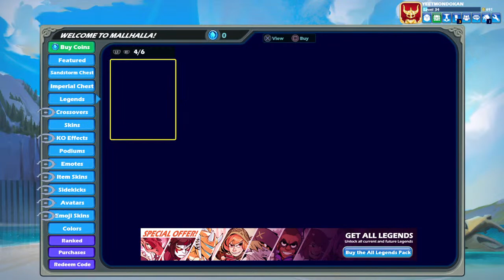Grey ticks is mad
YEETMONDOKANPSN